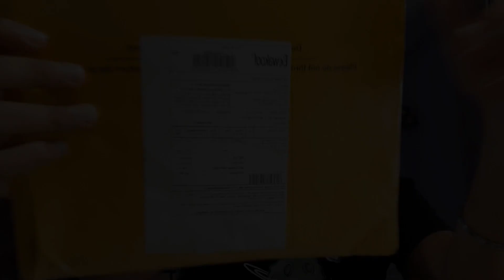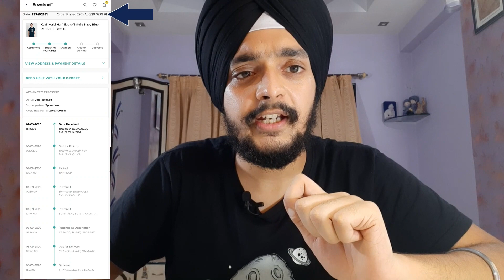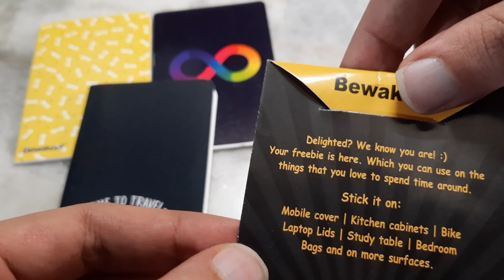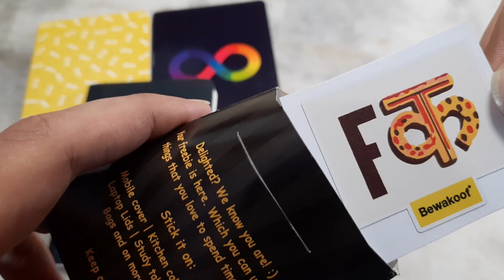Bewakoof T-shirts Unboxing & Review | Detailed & Genuine Review with Scratch Test (HINDI)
How are Bewakoof T-shirts?
How is the print on T-shirts?
Does that print remains after washing?
Are those T-shirts affordable?
Are those T-shirts Durable?

You might be having these all questions, don't worry this video will solve all your doubts and queries regarding Bewakoof T-shirts.

Timestamps
Unboxing - 1:22
Quality - 3:10
Scratch Test - 4:30
Delivery Time - 5:18
Price - 6:02
Freebies - 7:48
PICK or KICK - 9:13

Still having doubt, head to the comments section and ask me there

Intro Template provided by
H Graphics